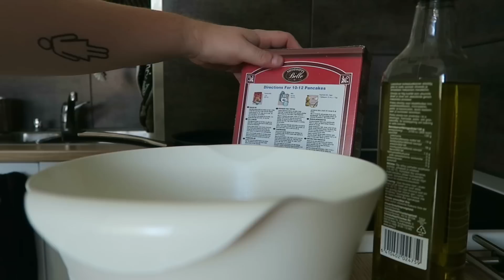Älä oo niin NEGIS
Mä oon negis (negatiivinen ihminen) joka syö pannukakkuja.
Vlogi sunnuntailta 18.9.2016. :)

Haluatko auttaa minua tekemään suomenkieliset tekstitykset tähän videoon, jotta kaikilla olisi mahdollisuus katsoa se? Se onnistuu täältä KIITOS!